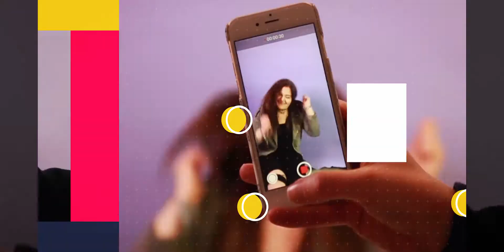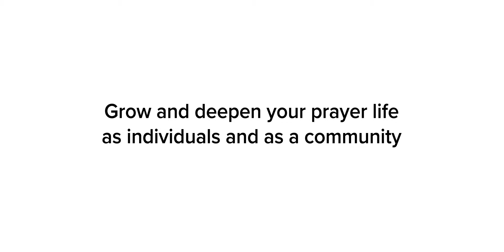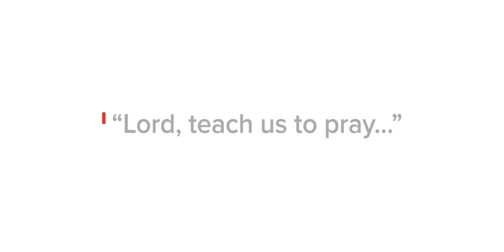2019 09 08 Liberty News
What's happening in the life of Liberty Church:-

// Rocknations //
Rocknations 2019 was amazing and we were so honoured and blessed with amazing resources for our growing youth.

// Connect //
Connect is back after a break over the Summer!  If you have yet to sign up for a connect group, what are you waiting for?!

// Crews //
Would you like to get more involved at Liberty?

// Prayer Course//
The prayer course start on Monday 9th September, 7pm at the Charles Burrell Centre and will run for 8 sessions.